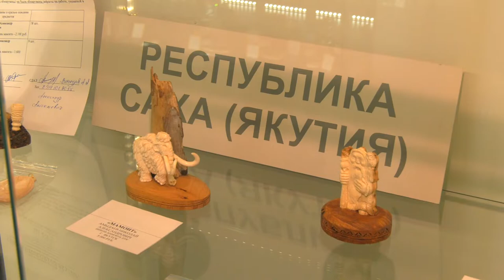Косторезное искусство народов мира